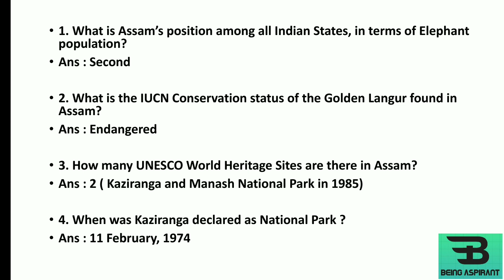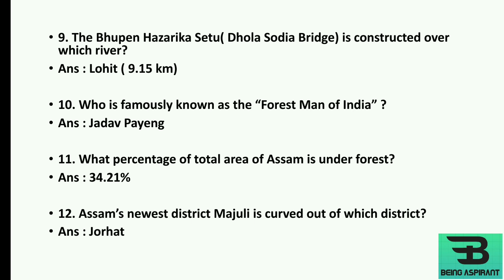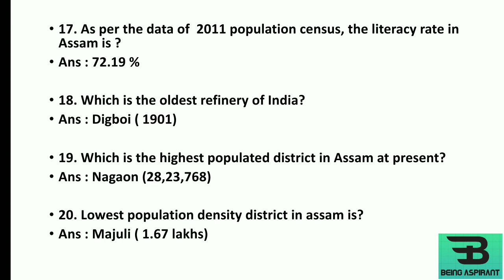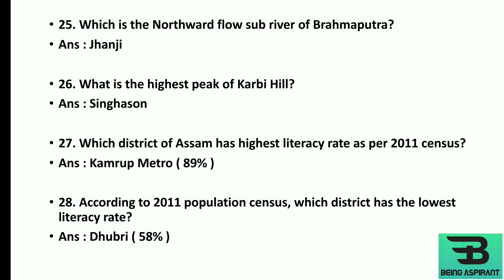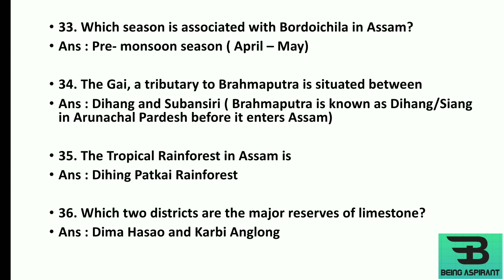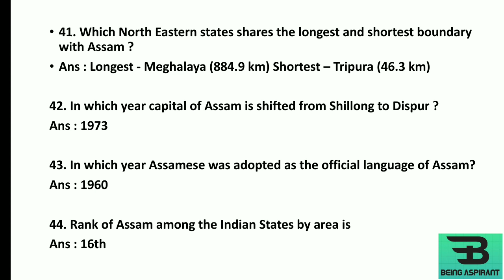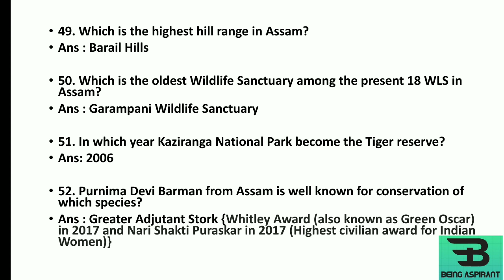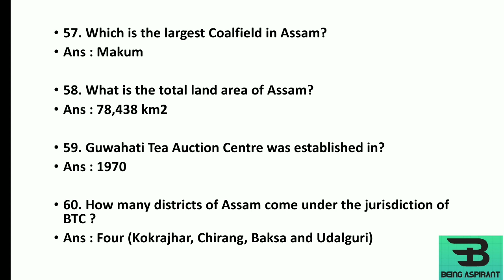Assam Geography | 60 MCQs | Part 1 | APSC Prelims GS-1 / Assam Police SI & Constable/Excise/ Forest